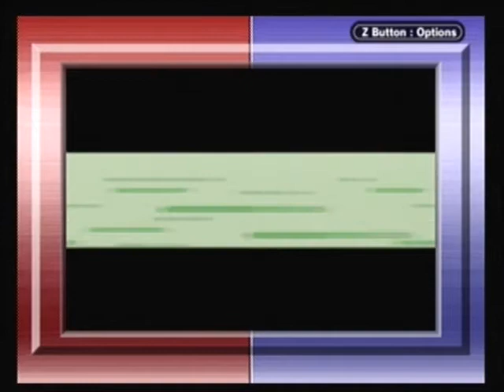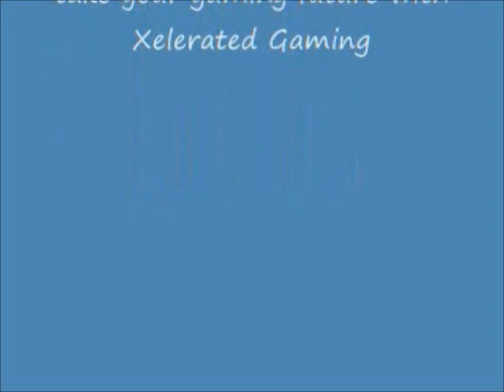Lets play Pokemon Emerald part 6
anyone like my videos rate below in comments.